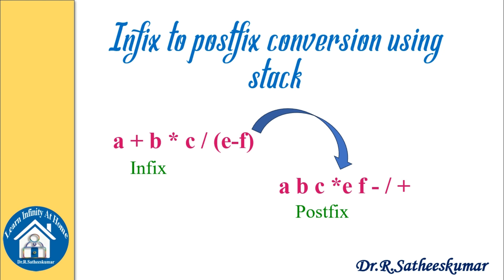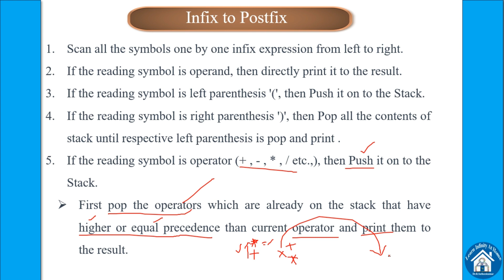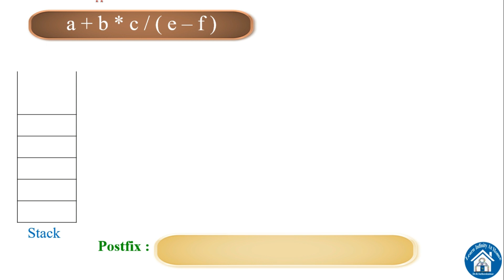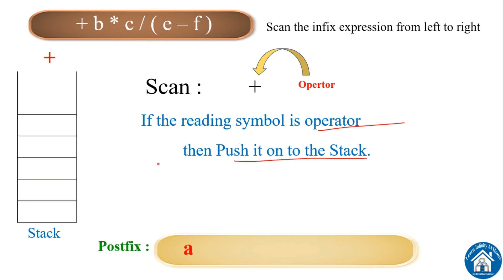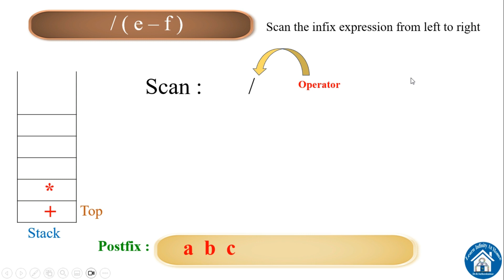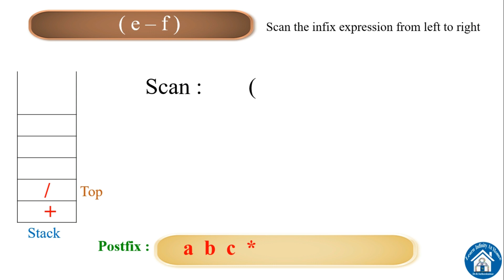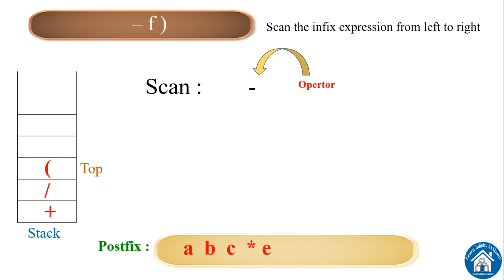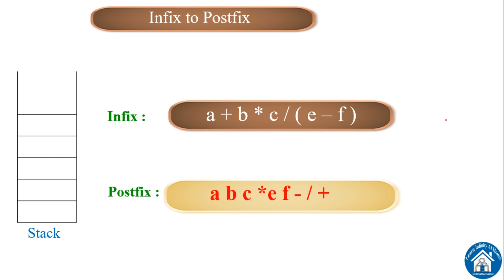Infix to Postfix Conversion using Stack (Tamil)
Infix to Postfix  using Stack in  Tamil
DataStructure
-Dr.R.Satheeskumar